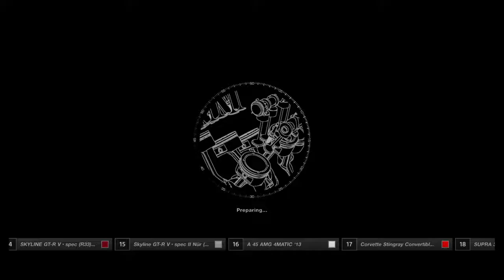Testing the TOPGEAR-famous KTM X-BOW R '12 - GT Sport [1080p,60fps]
Since Top Gear reviewed this car, it has gotten so much attention. We had to try it out on the Dragon Tail Seaside!